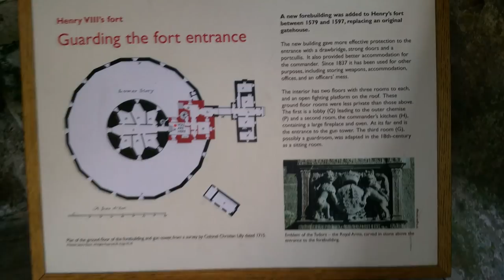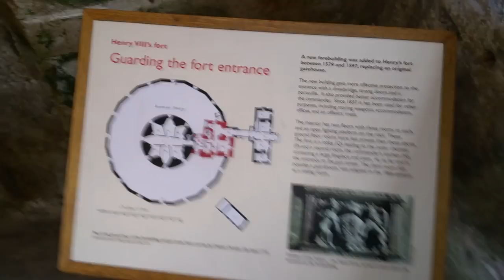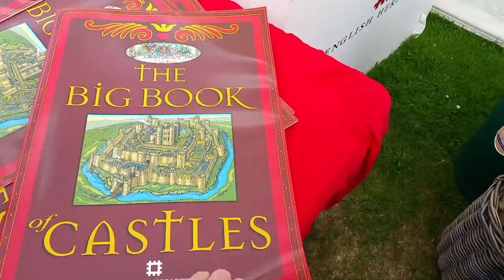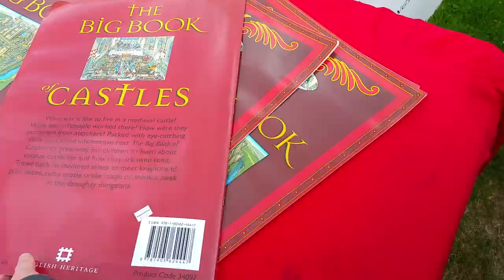Lets Play/walkthough !? Pendennis Castle.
Music used 1 : Last Of the wilds by Night Wish.
Music Used 2  Ancient Stones By Jeremy Soule
From Wikipedia:
Pendennis Castle (Cornish: Kastel Penndinas) is a Device Fort, or Henrician castle, on the west side of the estuary of the River Fal, near Falmouth in Cornwall. Together with St Mawes Castle its companion fort on the opposite east bank, it was built by King Henry VIII between 1539 and 1545 to guard the entrance to River and to defend Carrick Roads from the perceived French and Spanish threat of naval attack.The castle comprises a simple round tower and gatehouse enclosed by a lower curtain wall. It is now in the ownership of English Heritage.